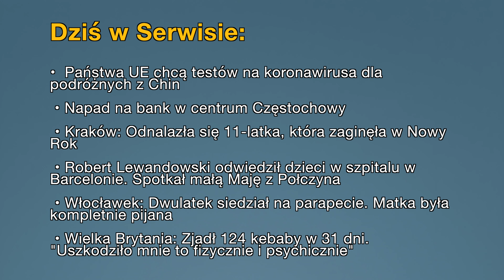Aktualności: 07.01.2023 | 2 (Tłumaczenie na Język Migowy - PJM)